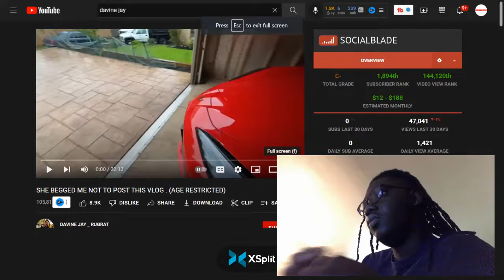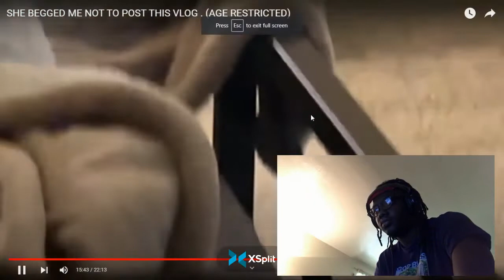DAVINE JAY WAS GETTING SOME CHEEKS🍑🥴!!!!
WATCH THE ADS SO I CAN MAKE MONEY PLEASE